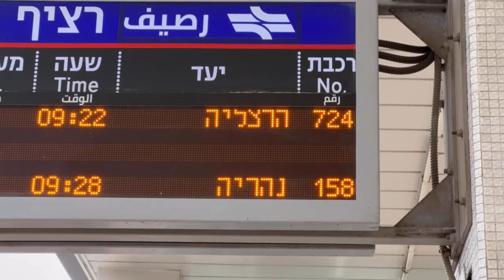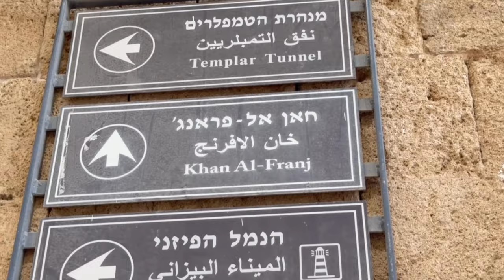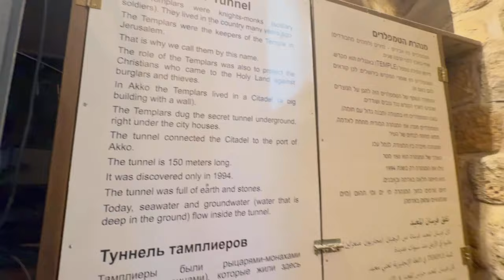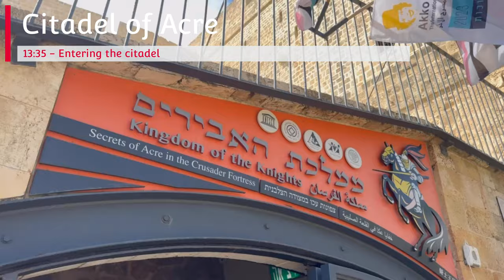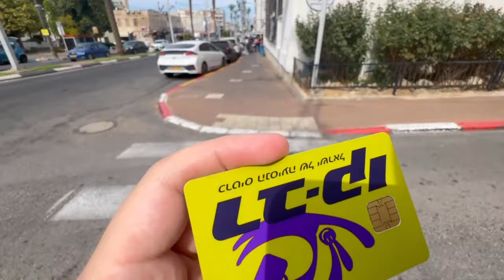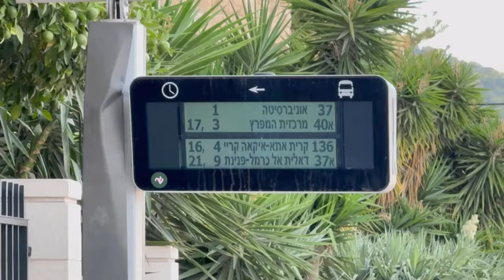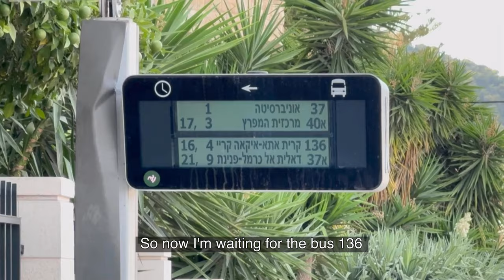I tried the best Hummus - Israel 🇮🇱 - Day 3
My next trip took me to Jordan, and planning to also visit Israel and Cyprus. This is day 7 on this adventure. Join me while I spend the day exploring Acre (Akko) and its old city, and also I go to Haifa to see its beautiful garden laying on a hill.

Israel, a Middle Eastern country on the Mediterranean Sea, is regarded by Jews, Christians and Muslims as the biblical Holy Land. Its most sacred sites are in Jerusalem. Within its Old City, the Temple Mount complex includes the Dome of the Rock shrine, the historic Western Wall, Al-Aqsa Mosque and the Church of the Holy Sepulchre. Israel's financial hub, Tel Aviv, is known for its Bauhaus architecture and beaches.

Episodes:
0:00 - Intro
01:48 - Acre (Akko)
03:16 - Horses beach
03:35 - Old city
04:32 - Acre market
05:42 - Restaurant Hummus Said
06:34 - The Templars Tunnel
08:05 - Akko old city waterfront wall
09:39 - Citadel of Acre
11:34 - Haifa
11:43 - Bahá'í Gardens Haifa (Bahá’í Holy Place)
12:25 - Bahai Garden Haifa
13:05 - Shrine of the Báb
13:17 - German Colony

My equipment - Amazon Associates
Apple iPhone 13 Pro

DJI OM 5 Gimbal Stabilizer for Smartphones

Anker PowerCore 13000mAh Powerbank